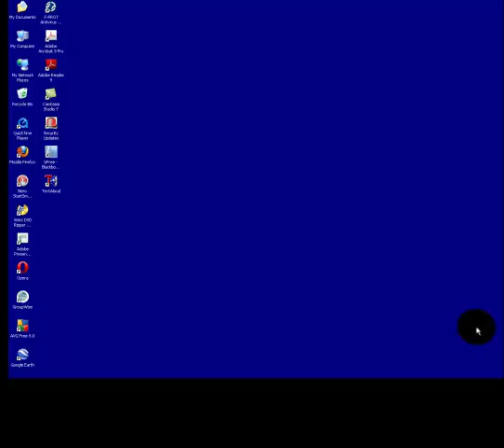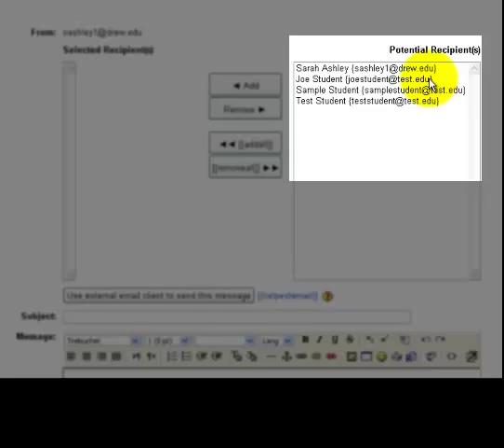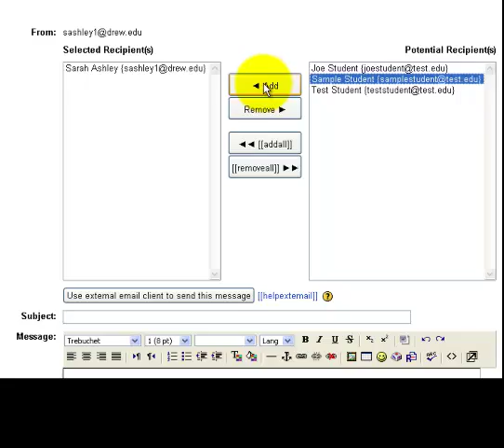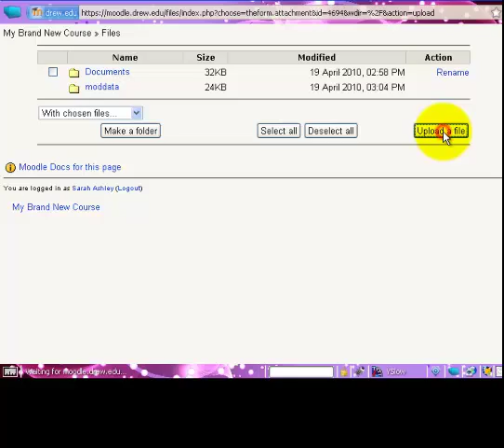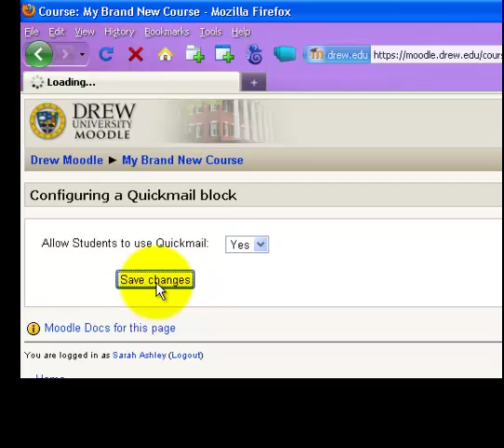Communicating in Moodle via the Quickmail block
How to communicate with your students in Moodle using the Quickmail block